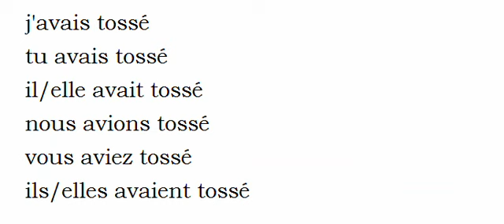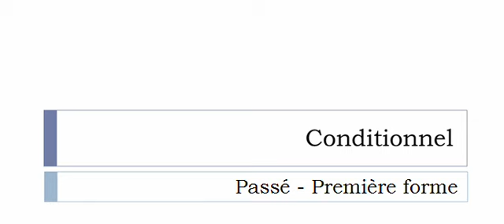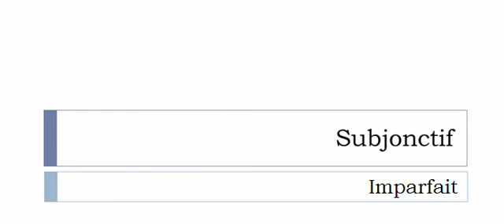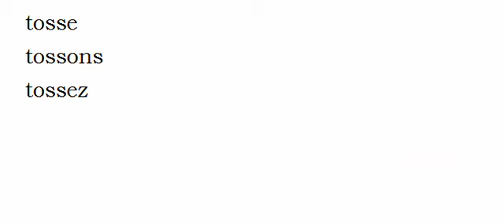Curso de francés = Conjugación = Tosser